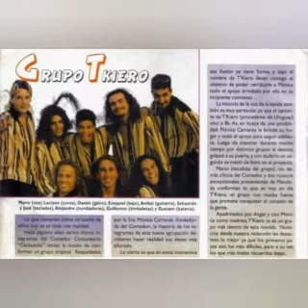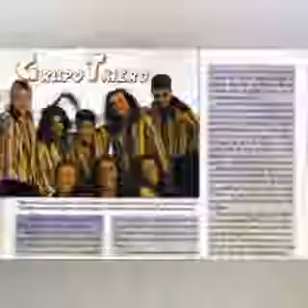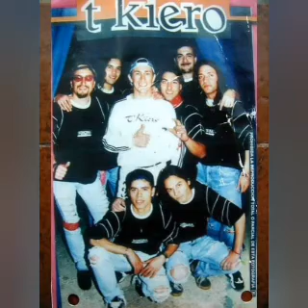Nota con Mario vocalista del Grupo T kiero en Rompiendo el silencio gracias x la buena onda 🎼🎶💪🔊